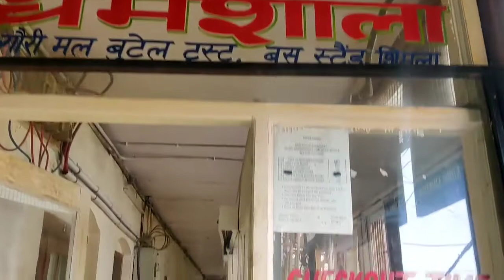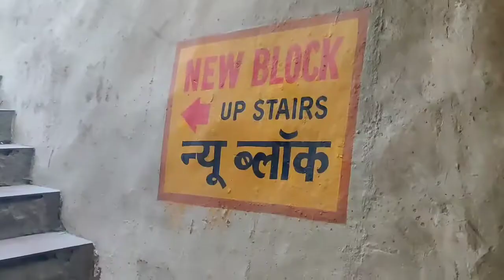₹200 में शिमला में पर्सनल रूम | Cheepest stay in Shimla with personal Room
shimla room rent price shimla room rent price

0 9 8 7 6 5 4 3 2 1

shimla room rent price
manipal jaipur
manipal university jaipur vlog
muj jaipur
solan
jaipur city
jaipur sindhi camp red light area
manipal university
muj
badrinath
jaipur hotel
jashpur
jashpur vlog
mahogani
manipal
free
vlog
solan city
traveller bus
jaipur city
jaora
manipal jaipur
muj
pink bus
solan
jashpur vlog
jashpur
jaipur ka red light area
jaipur hotel
chomu puliya jaipur
manipal jaipur